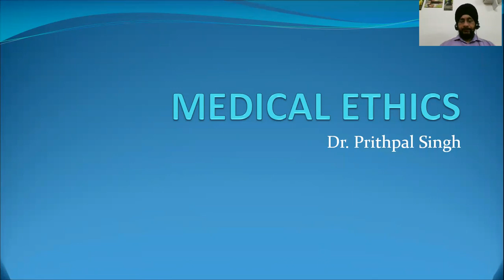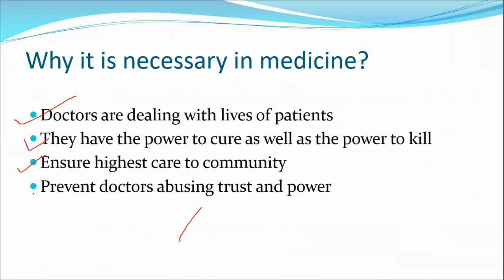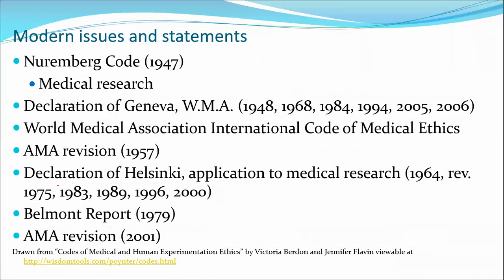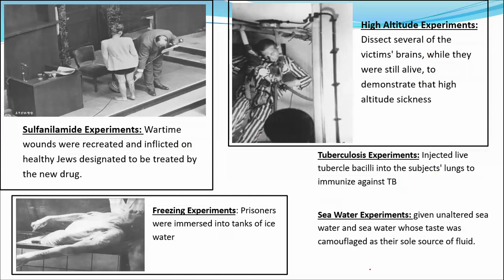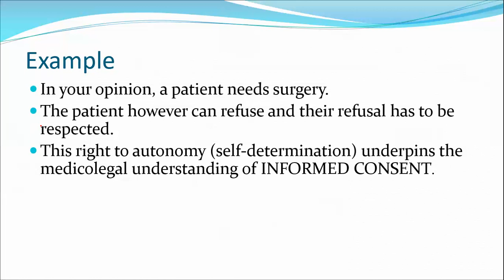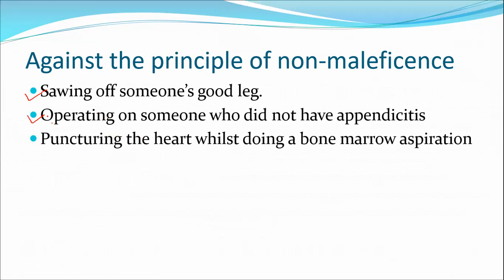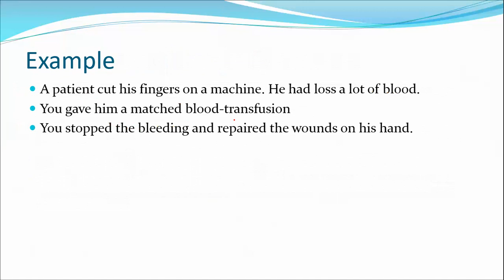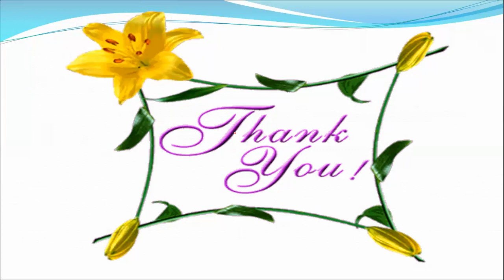Medical Ethics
Views on the Four Pillars of Medical Ethics